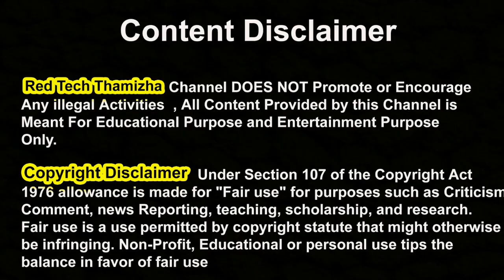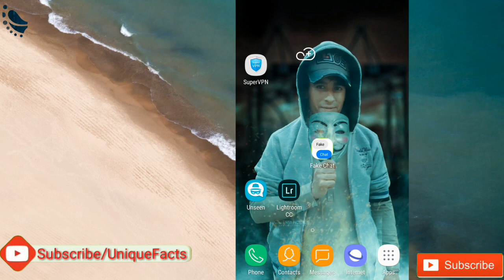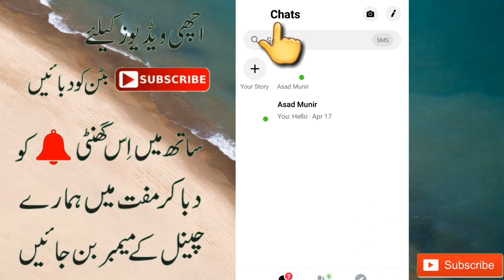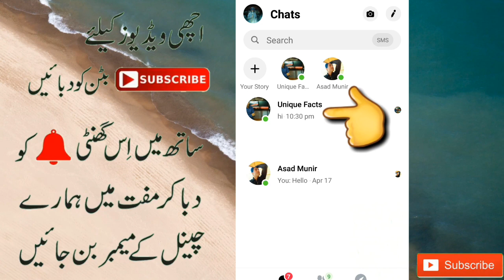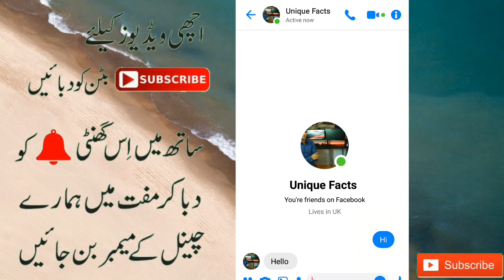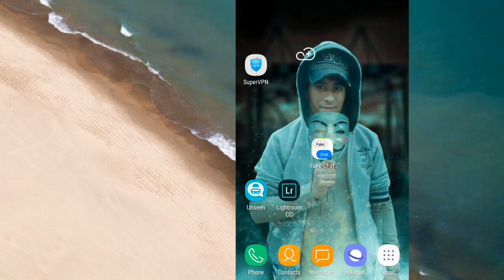How To Make Facebook Messenger Fake Chat In 2019 Hindi-Urdu /by Unique Facts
About this App 👇

Have fun using fake chat conversation for fb messenger.

This is Fake Chat maker app which creates fake messenger chat.

Using this fake chat messenger app you can create a fake chat which looks like facebook messenger chat then you can take fake chat screenshot and send it to your friends.

Fake Chats are so fun.

Fake chats can be used to:
•Hide your lies
•Fake Calls
•Prank your friends
•Show fake birthday wishes when you forgot to wish
•Create memes and jokes
•Chat celebrities
•Endless fun

Fake Messenger Chat features:

Features:
*Unlimited messages
*Fake Calls
*Simple to use
*Real looking fake chats
*Photos to make it look real
*Minimal storage usage
*No watermarks
*Up to date features and layouts
*Realistic chats

Conversation is totally customizable. You'll have fun.